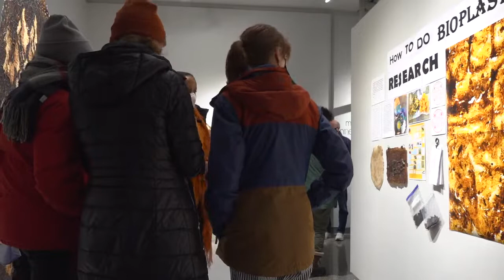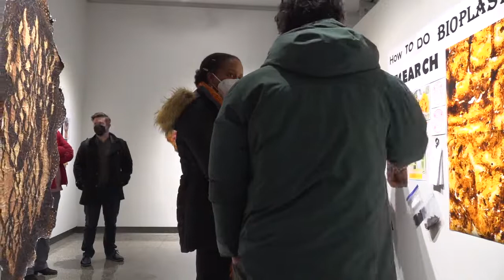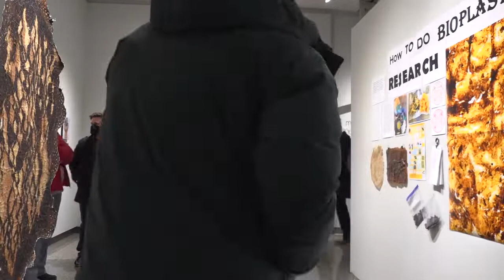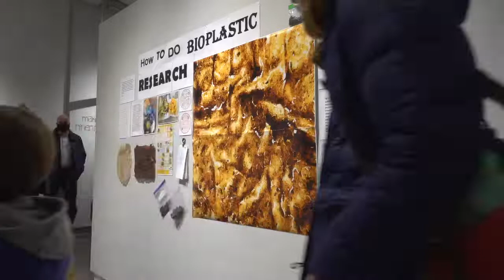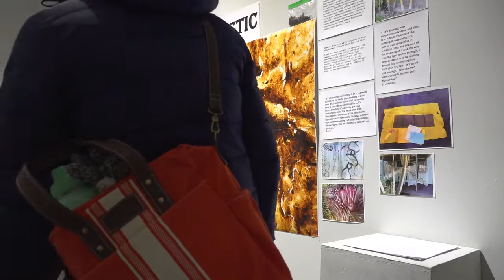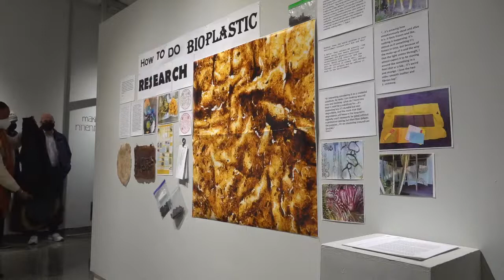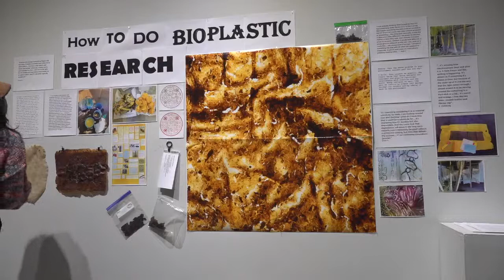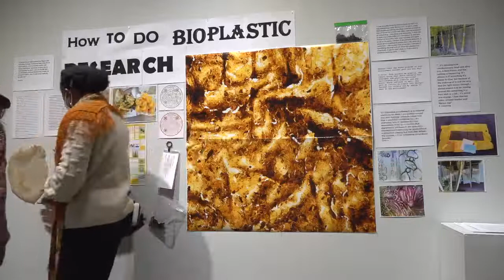Artist Talk: Nnenna Okore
North Park University Hosts Nnenna Okore Art Reception Addressing Ecological Issues

North Park University welcomes artist and faculty member Nnenna Okore in an opening reception and talk. Okore’s work will be exhibited through March 4th, 2022 at the Carlson Tower Gallery, which is free and open to the public Monday-Friday 9am-9pm.

Nnenna Okore is an artist-researcher-teacher who uses artistic practice, pedagogy, and social engagements to address ecological issues. As an internationally acclaimed art practitioner, Okore has been involved in numerous participatory art projects and exhibitions designed to produce dialogue, artmaking and an awareness of current environmental issues. Working largely with eco-based materials, Okore uses food-based bioplastic materials to create delicate works of art that engender dialogue about waste reduction and sustainable practices in artmaking.

About Okore
Okore has a B.A degree from the University of Nigeria, Nsukka and an MA and MFA from the University of Iowa. Okore is a recipient of the 2012 Fulbright Scholar Award and Creative Victoria Award from Australia. Her work has been featured in major exhibitions at the Museum of Art and Design, New York; Museum of Contemporary African Diasporic Art, New York; Spelman Museum of Fine Art, Atlanta; Museum Afro Brasil, Sao Paulo, Brazil; Memphis Brooks Museum of Art, and the Cleveland Museum of Art, among others. Okore’s recent exhibitions include the 2021 Bruges Triennial Exhibition, Belgium and the Chengdu International Biennial in China.

Artist Statement
My work broadly focuses on ecological concerns that are specifically related to waste, carbon emission and energy consumption. Using plant-based materials (in particular, food scraps and food waste), I create bioplastic which are made into large sculptural forms and art installations. By using biodegradable materials derived from food waste in my work, I not only aestheticize or problematize the waste issue, I also contribute to its solution, by making materials that procure less waste, and poses little risk to the environment. To further extend the dialogue about waste with the public, I conduct social engagements, by inviting people into my studio to engage in my creative research with the bioplastic material as a way of generating learning, creative encounter, and ecological awareness. In so doing, I enable dialogue, narratives, and experience to intersect with my creative and material practice, in a way that is edifying, informative and transformative for me and the participants.